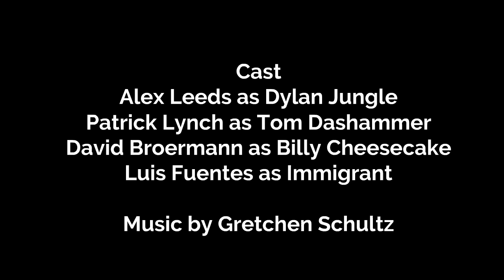Little Mushroom short #1: Ticketmaster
Mayor Tom Dashammer puts Ticketmaster in charge of border patrol.